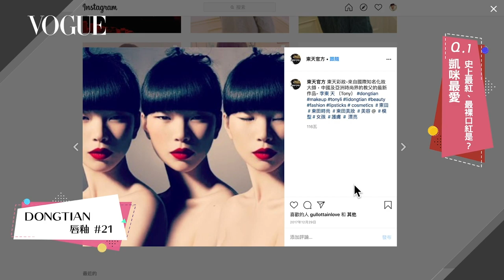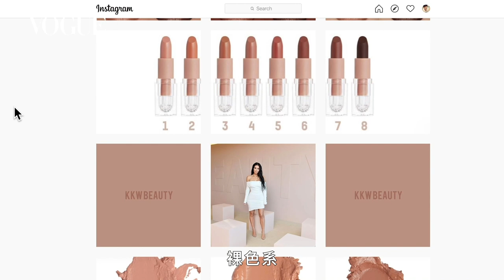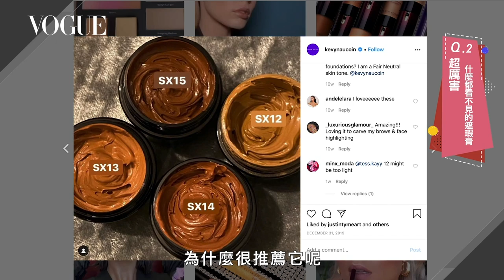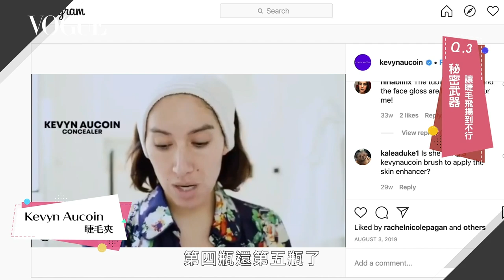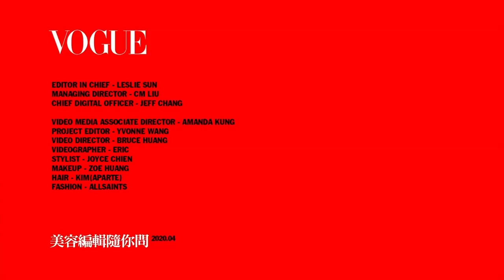凱咪最愛史上最紅、最裸口紅是？凱咪化妝箱超好用美妝品一次看｜美容編輯隨你問#79｜Vogue Taiwan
凱咪最愛史上最紅、最裸口紅是. ?凱咪化妝箱超好用美妝品一次看
凱咪最愛！紅唇＆裸唇唇膏
01:15 DONGTIAN 東田奇幻唇釉 #21
04:06 KKW X MARIO #09's Moment
05:06 KKW X MARIO 唇線筆
什麼都看不見！超強遮瑕膏
06:47 Kevyn Aucoin 遮瑕膏SX-09
睫毛超飛揚的秘密武器
08:37 Kevyn Aucoin 睫毛夾